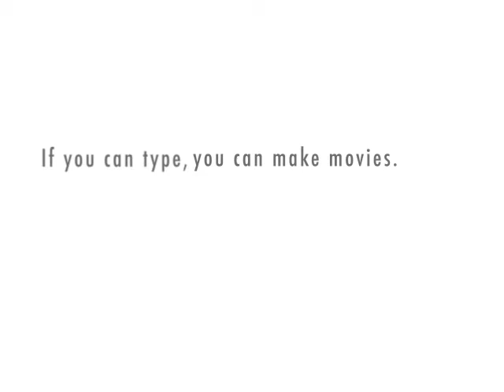Promo for the Action News Network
"The Networks of the Action News Network" promo

KHSL CBS 12
KNVN NBC 24
Chico Redding's CW 10
The Northstate's AccuWeather Channel